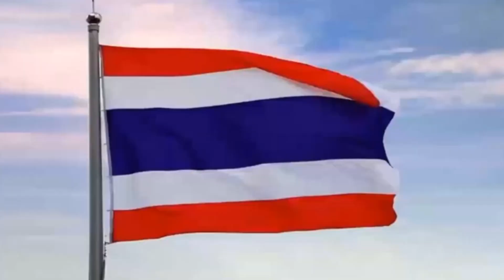Sequence 90 1